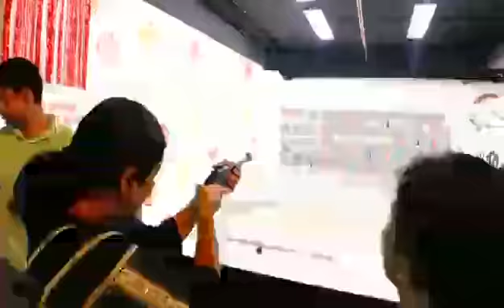Hully Gully Games - Gaming Zone